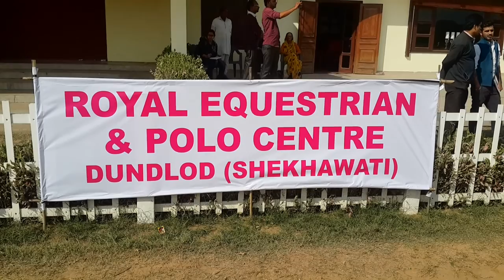All India Indigenous Horse Show started at the Rajasthan Polo